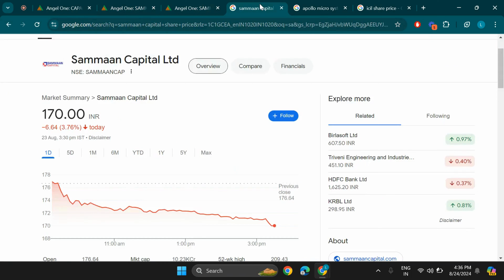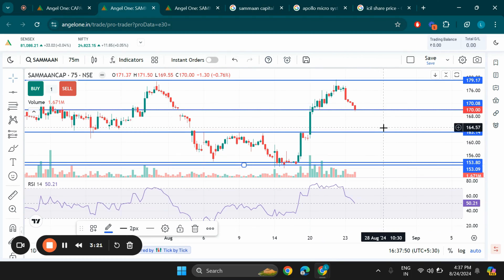Sammaan Capital Ltd Share Latest News, Samman Capital Stock Analysis, Samman Capital Share target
Search Queries - sammaan capital share latest news
samman capital share news,sammaan capital share,samman capital
sammaan capital share target,sammaan capital share price target
sammaan capital share analysis,samman capital share latest news,sammaan capital limited